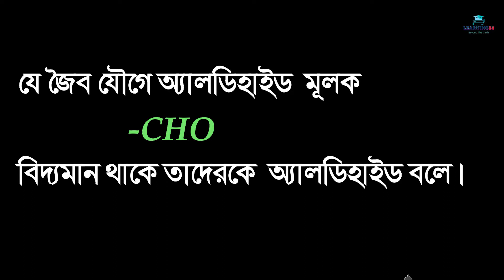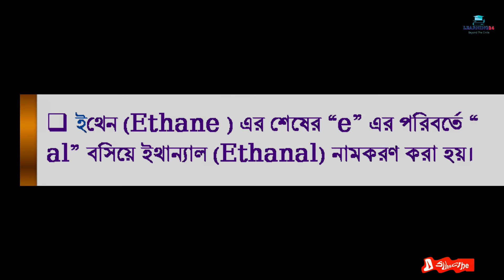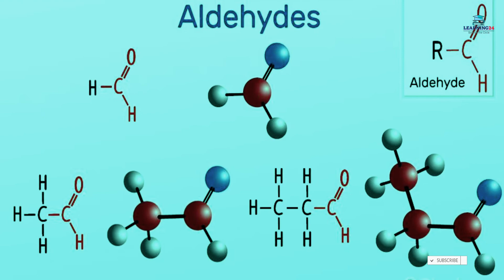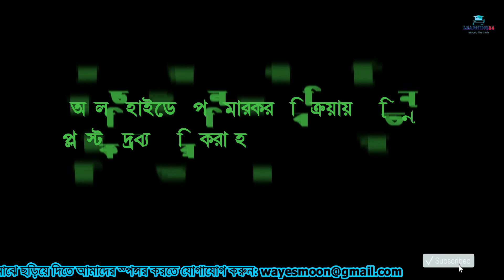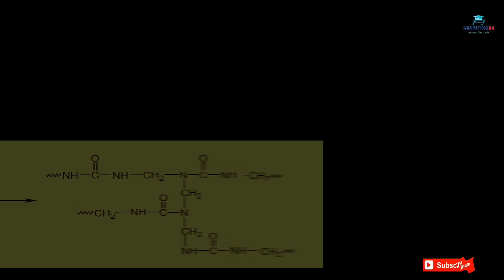অ্যালডিহাইড || Aldehyde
Aldehyde

আসসালামু আলাইকুম,
সম্মানিত দর্শকবৃন্দ,
Beyond the circle  এই শ্লোগানকে সাথে নিয়ে আমাদের যাত্রা "Learning24"
"পুঁথিগত বিদ্যা" তথা, শুধু বৃত্তের মধ্য থেকে আমাদের শিক্ষা গ্রহণের যে চিরাচরিত নিয়ম, সেটাকে ভেঙে দিয়ে সবাইকে পুঁথিগত বিদ্যার সাথে সাথে, বৃত্তের বাইরে গিয়েও চিন্তাভাবনা ও শিক্ষা গ্রহণের প্রচেষ্টাকে কাজে লাগিয়ে, নিজেকে যোগ্য করে গড়ে তুলে, দেশকে সামনে এগিয়ে নিয়ে যাওয়াই থাকবে আমাদের প্রচেষ্টা।২৪ ঘন্টা-ই আমাদের চ্যানেলের মাধ্যমে আমরা চেষ্টা করব শিক্ষার আলো সবার মাঝে ছড়িয়ে দিতে।
আশা করছি, আমাদের এই প্রচেষ্টাকে সামনে এগিয়ে নিয়ে যেতে আপনারা সর্বদা আমাদের সাথেই থাকবেন।
ধন্যবাদ
ফেসবুকে আমাদের ফলো করতে পারেন ।

Other Tags:
aldehyde and ketone reactions,
aldehydes ketones and carboxylic acid class 12 one shot,
aldehydes and ketones nomenclature,
aldehyde nomenclature,
aldehyde and ketone reactions organic chemistry,
aldehyde and ketone,
aldehyde vs ketone,
aldehyde and ketone nomenclature,
aldehyde and ketone class 12,
aldehyde and ketone reduction,
aldehyde and ketone oxidation,
aldehyde and ketone group,
a level chemistry aldehydes and ketones,
aldehyde by vt sir,
aldehyde banane ki vidhi,
aldehyde banane ki vidhiyan,
aldehyde by arvind arora,
aldehyde by pankaj sir,
aldehyde by physics wallah,
aldehyde base reaction,
aldehyde halogenation,
aldehyde chemistry,
aldehyde class 12,
aldehyde carboxylic acid,
aldehyde class 10,
aldehyde carboxylic acid and ketone,
aldehyde class 11,
aldehyde class 12th,
aldehyde common name,
aldehyde dehydrogenase,
aldehyde definition,
aldehyde dna,
aldehyde dehydrogenase 2 (aldh2),
aldehyde dehydrogenase 2 (aldh2) gene,
aldehyde drawing,
aldehyde dehydrogenase reaction,
aldehyde dehydrogenase pronunciation,
aldehyde et cetone,
aldehyde examples,
aldehyde ending,
aldehyde enigma mechanism,
aldehyde emissions,
aldehyde ethanol,
aldehyde enol,
aldehyde electron withdrawing,
aldehyde functional group,
aldehyde formula,
aldehyde functional group test,
aldehyde fragrance,
aldehyde fehling's test,
aldehyde formula class 10,
aldehyde from grignard reagent,
aldehyde ftir,
aldehyde group,
aldehyde grignard reaction,
aldehyde general formula,
aldehyde group test,
aldehyde group in hindi,
gattermann aldehyde synthesis,
gattermann aldehyde synthesis reaction mechanism,
gattermann aldehyde sanshleshan,
aldehyde hydration,
aldehyde h nmr,
aldehyde hydrazine reaction,
aldehyde hydration reaction,
aldehyde having no alpha hydrogen,
aldehyde hindi,
aldehyde how to pronounce,
aldehyde iupac,
aldehyde iupac nomenclature,
aldehyde iupac name,
aldehyde ir spectrum,
aldehyde identification test,
aldehyde introduction,
aldehydes in perfumery,
aldehyde in one shot,
aldehyde jee,
aldehyde ketone jee,
aldehyde ketone jee mains pyq,
aldehyde ketone jee advanced,
aldehyde ketone jee wallah,
aldehyde ketone unacademy jee,
aldehyde ketone,
aldehyde ketone and carboxylic acid class 12,
aldehyde ketone and carboxylic acid one shot,
aldehyde ketone reactions,
aldehyde ketone nomenclature,
aldehyde ketone one shot,
aldehyde ketone and carboxylic acid unacademy,
aldehyde le labo,
aldehyde lialh4 mechanism,
aldehyde litmus test,
aldehyde 44 le labo,
aldehyde ketone ncert line by line,
le labo aldehyde 44 review,
aldehyde and ketone lecture,
aldehyde ketone by learnohub,
aldehyde monica bedi,
aldehyde meaning,
aldehyde molar mass,
aldehyde mass spec,
aldehyde mechanism,
aldehyde mna,
aldehyde may be distinguished from ketones by using,
aldehyde mcpba,
aldehyde naming,
aldehyde naming iupac,
aldehyde name reaction,
aldehyde ncert solutions,
aldehyde name ending,
aldehyde naming rules,
aldehyde nmr signal,
aldehyde oxidation,
aldehyde organic chemistry,
aldehyde or ketone,
aldehyde oxidation mechanism,
aldehyde one shot,
aldehyde oxidase,
aldehyde oxidation reaction,
aldehyde organic chemistry class 12 physics wallah,
aldehyde perfume,
aldehyde preparation,
aldehyde pronunciation,
aldehyde physics wallah,
aldehyde phenol and ether,
aldehyde pankaj sir,
aldehyde preparation methods,
aldehyde mcq,
aldehyde questions,